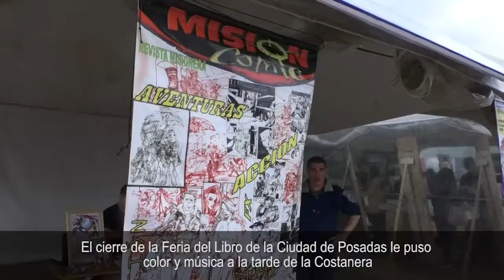El cierre de la Feria del Libro de la Ciudad de Posadas le puso color y música a la tarde de la Cost